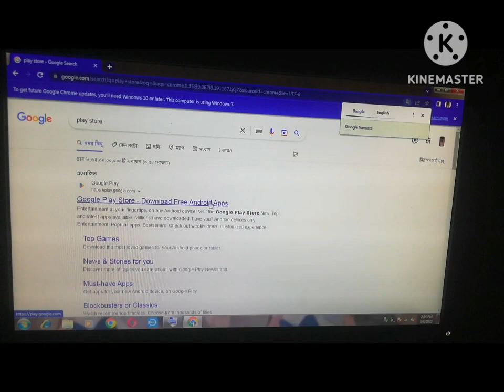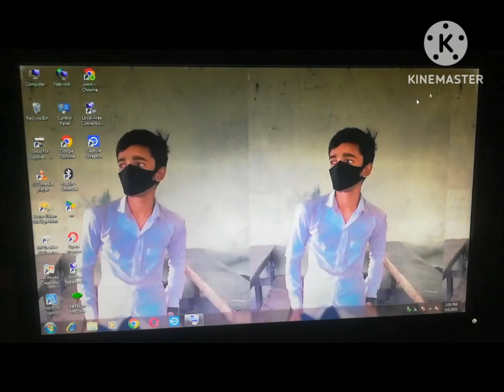Iaptop mein play store kikore download korbe || Mithun computer center